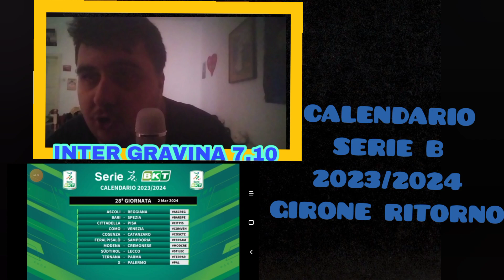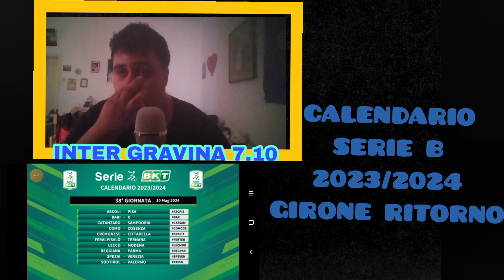CALENDARIO SERIE B GIRONE RITORNO 2023/2024